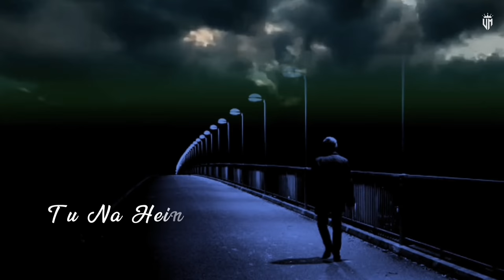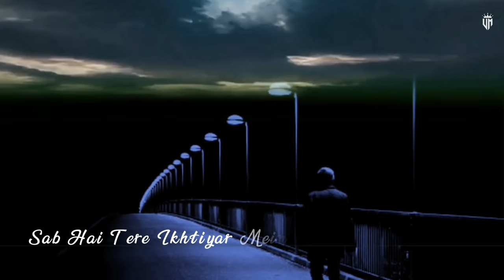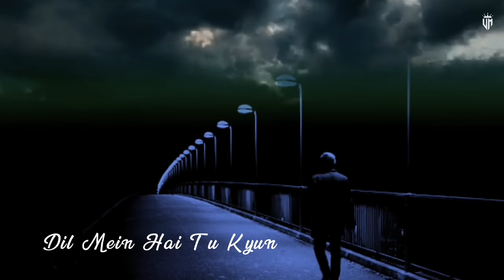Na Jane Kyun Tu Hi Tu (Official Video) Rovalio Bikhra Lyrical Video Abdul Hanan | Ti Hi Tu Full Song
Vital Music Studios Presents Latest New Track " Bikhra " Lyrics Penned by most talented Abdul Hannan Latest Song 2022

Song : Bikhra
Singer : Rovalio Ft. Abdul Hannan
Lyrics  : Abdul Hannan
Label  : Vital Music

Lyrics Video by Vital Studio

Bikhra - Rovalio ft. Abdul Hannan (Slowed and Reverb)

Lyrics " Bikhra " by Rovalio & Abdul Hanan

Dekh le tu Aajzi ye meri
Aaj bhi main Tera yahin

Aarzu jo Teri honay lagi
Hoshon mein Rehta nahi

Na janay kyun tu hee tu
Dil mein bassa hae

Tere bina kya jiyoon
Bikhra ye mann kya sitam

Tu ne hein dhaaye
Phir bhi mein kuch na kahoon

Ye tou bata kya hae mubtla
Meri nazar ke shikaar mei

Ye tou pata tujhe hae bhalla
Sab hae tere ikhtiyar mein

Jaan le tu Badal bhi jayein sabhi
Mein rahoonga Ik sa yahin

bikhra song
bikhra rovalio
bikhra song rovalio
bikhra full song rovalio
bikhra lyrics
bikhra lyrics rovalio
bikhra song abdul hannan
bikhra abdul hannan
bikhra full song
bikhra song status
bikhra song whatsappstatus
bikhra song remix
bikhra original song
bikhra official video
na jane kyun tu hi tu song
na jane kyun tu hi tu full song
na jane kyun tu hi tu status
na jane kyun tu hi tu reels
na jane kyun tu hi tu mp3 download
na jane kyun tu hi tu rovalio
na jane kyun tu hi tu lyrical video
na jane kyun tu hi tu slowed and reverb
na jane kyun tu hi tu lofi version
na jaane kyun tu hi tu dil mein basa hai
bikhra
bikhra song
na jane q tu hi tu
na jane kyu tu hi tu
na jaane q tu hi tu
na jane kyu
na jany q tu hi tu
na jaane kyun tu hi tu
tu hi tu
na janay q tu hi tu
na jaane q tu hi tu dil mein basa hai
na jane tu hi tu
najanay kyun tu hi tu
na jaane tu tu hi tu
na jany q
bikhra abdul hannan
dekh le tu ajzi ye meri
na jane q tu hi tu dil mein basa hai
tu hi tu dil mein basa
na jaane kyon tu hi tu
na jaane kyun
na jany kun tu hi tu
na jana tu hi tu
na jaane kyun tu hi tu dil mein bas...
na jane q
bhikra
na jane tu hi tu dil mein hasa hai